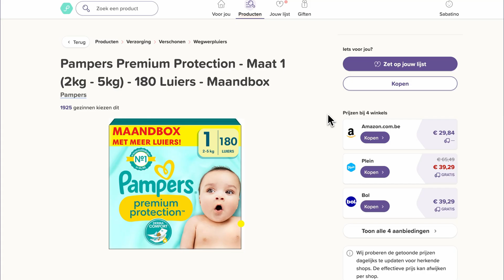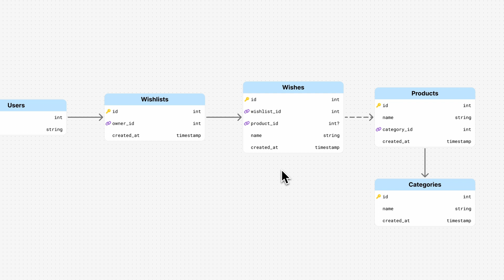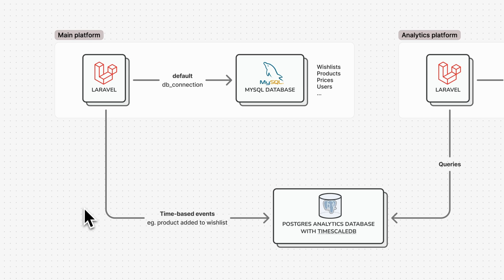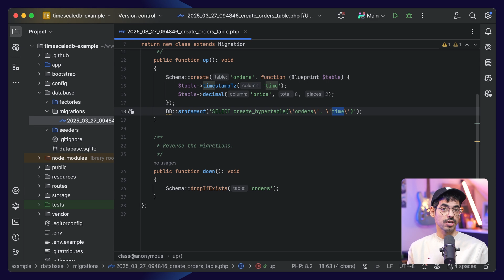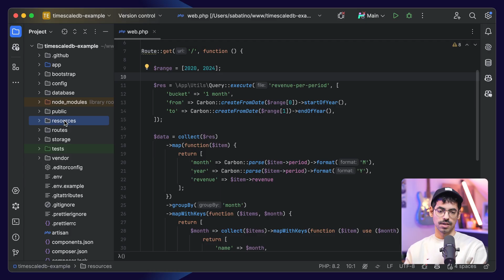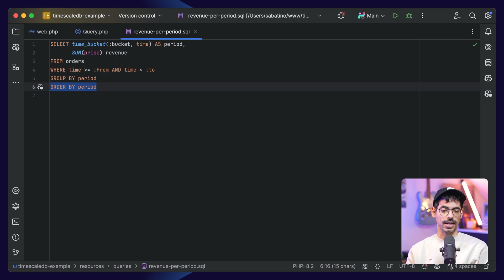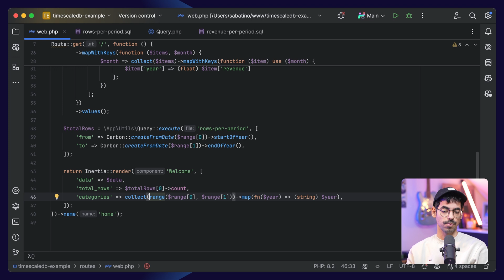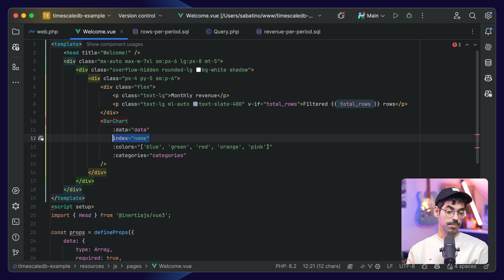Laravel, Postgres & Timescale: Creating powerful timeseries metrics (sample project included)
In this video I talk about how we use Timescale and Postgres to power our analytics platform.

00:00 - Start
00:51 - Project overview
01:36 - TimescaleDB
02:03 - Architecture
02:35 - Postgres database
03:05 - Demo project
07:35 - Final words